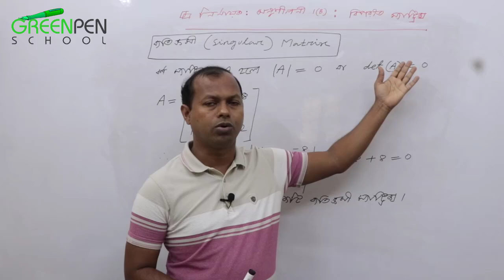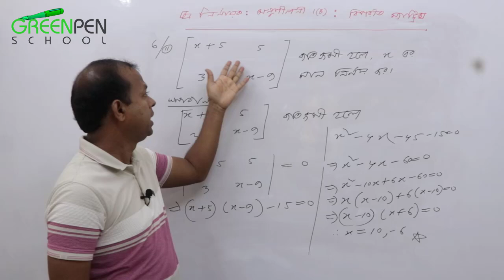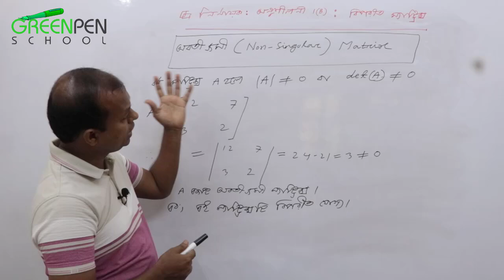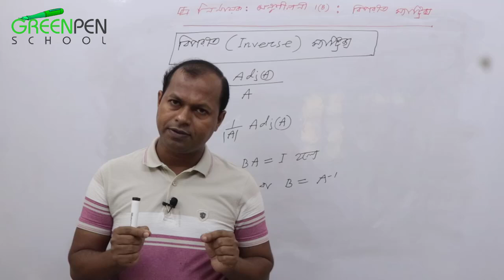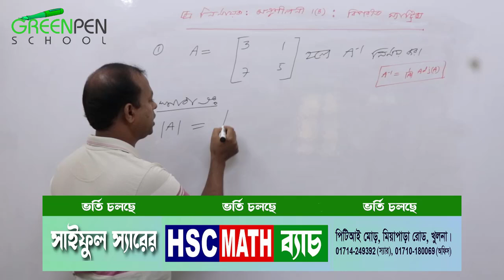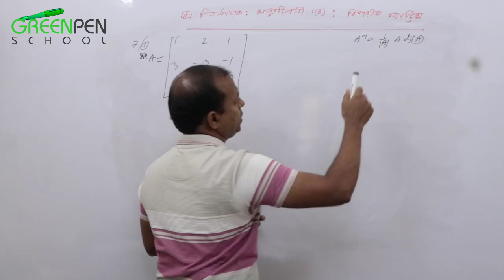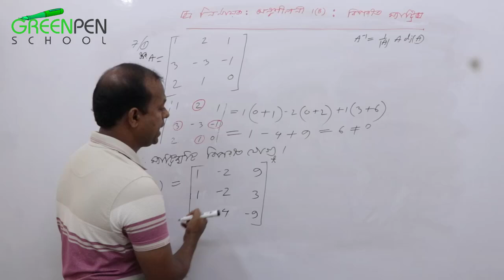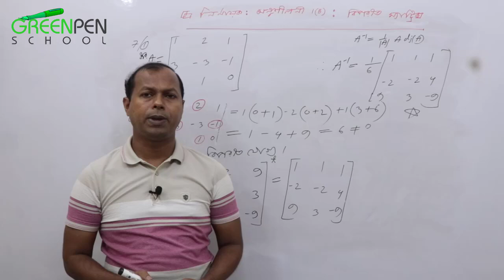07. বিপরীত ম্যাট্রিক্স | Inverse Matrix| অনুশীলনী 1(B) || HSC Higher Math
বিপরীত ম্যাট্রিক্স | Inverse Matrix | | অনুশীলনী 1(B) || HSC Higher Math

HashTags.